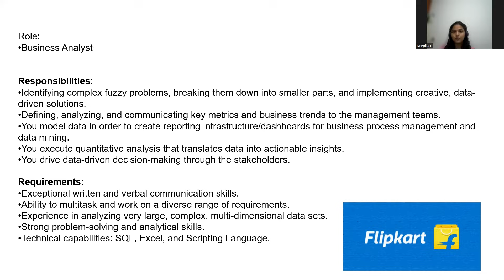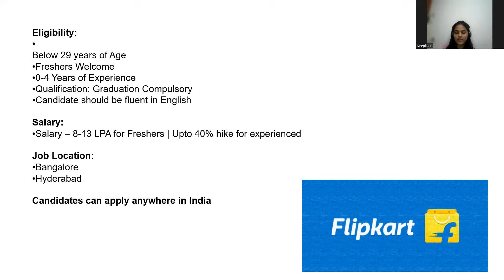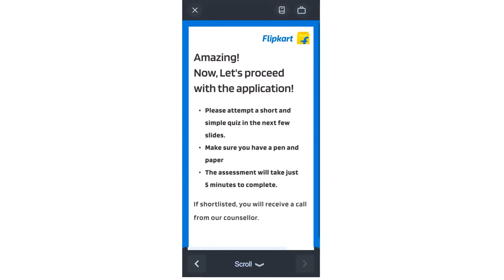🔴Flipkart off-campus hiring | Any Graduate | Salary 8-13LPA | Total 3 Rounds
TCS hiring
tcs hiring
software hiring
jobs freshers
fresher hiring
freshers hiring
Hiring freshers
STEP internship
product company
summer internship
off campus
freshers hiring
Hiring freshers
STEP internship
product company